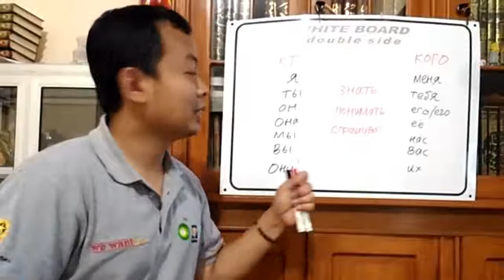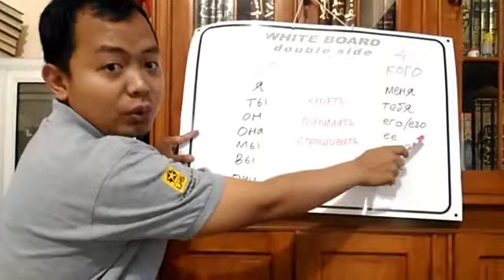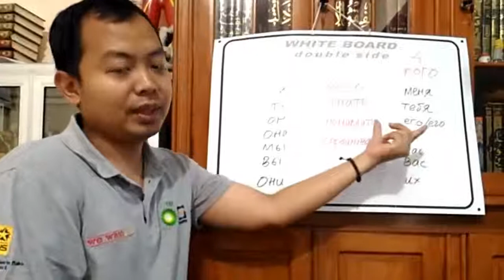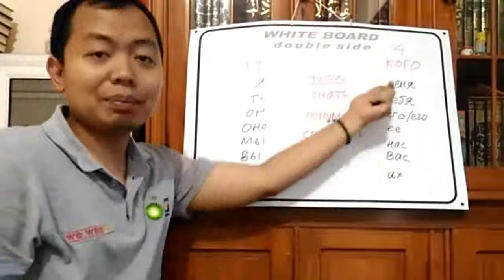Belajar Bahasa Rusia Ep 36 : КТО (П.1) - КОГО (П.4) Pronoun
Perubahan kata ganti atau pronoun dari kasus 1 ke kasus 4